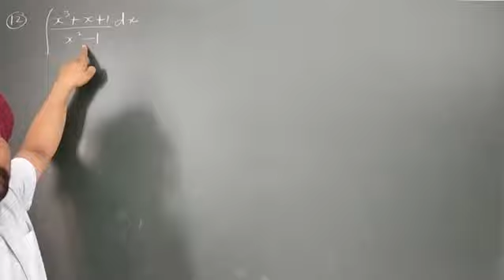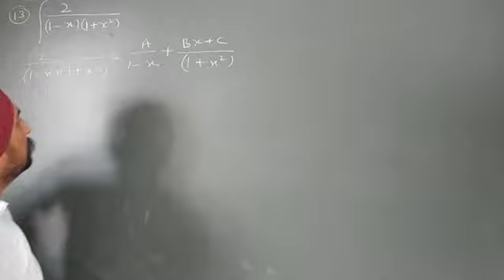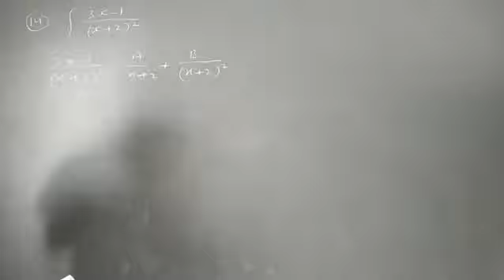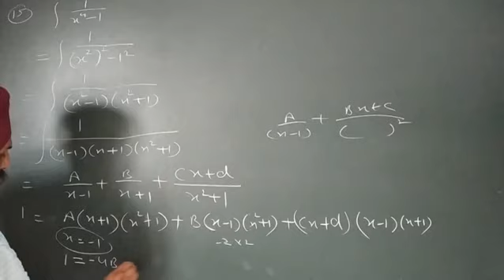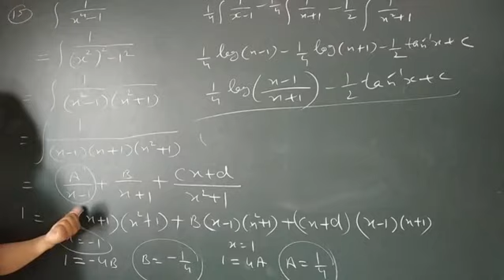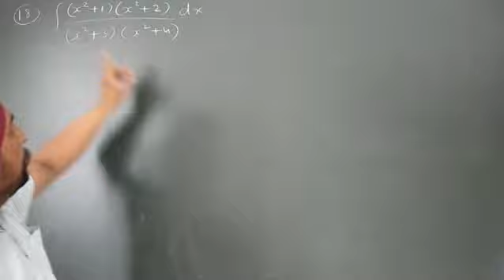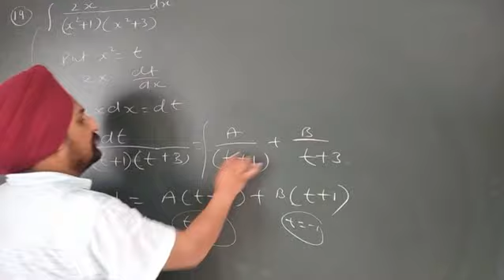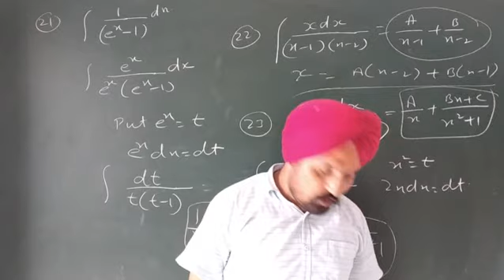Ncert Excercise 7.5 (sum 12 to 23) class12